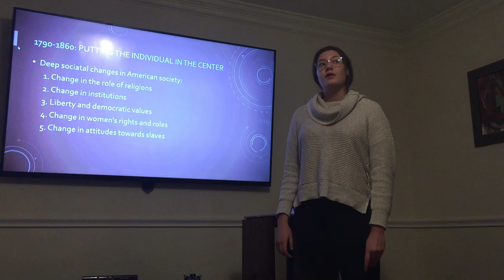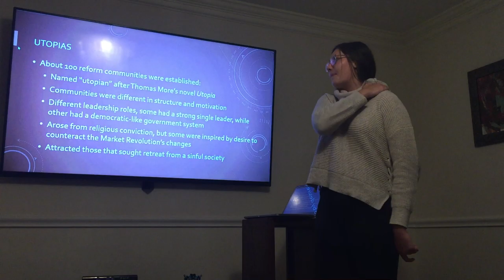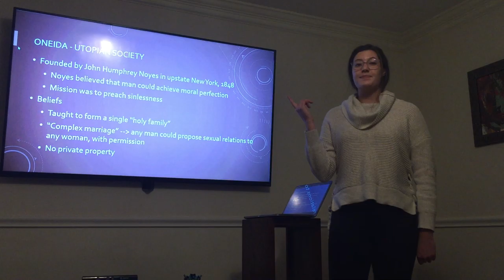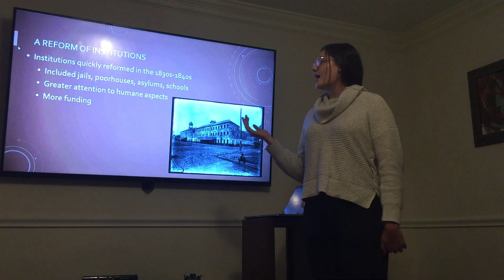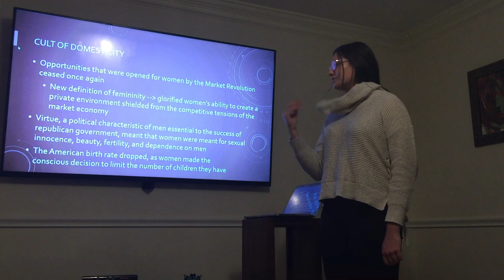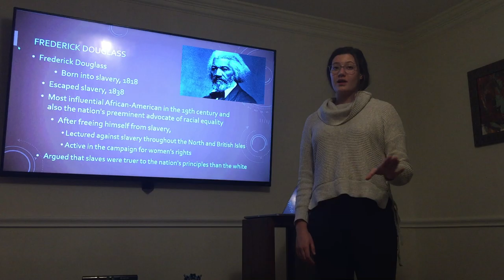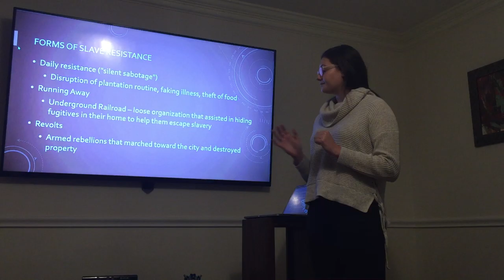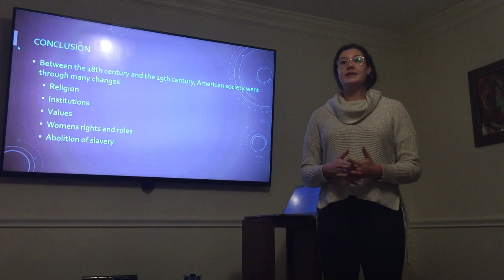APUSH Lectures 11 and 12